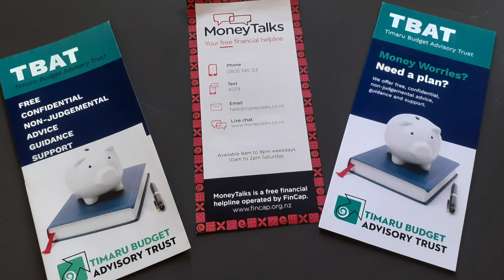RSM Law Community Organisation Award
Finalists:
Alzheimers South Canterbury
Gloriavale Leavers' Support Trust
Multicultural Aoraki
The South Canterbury Drama League
Timaru Budget Advisory Trust